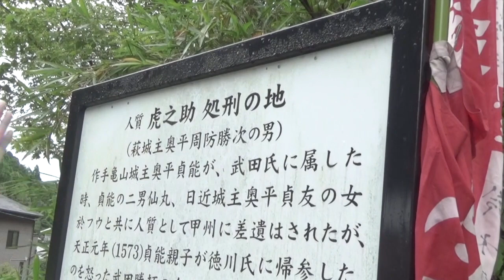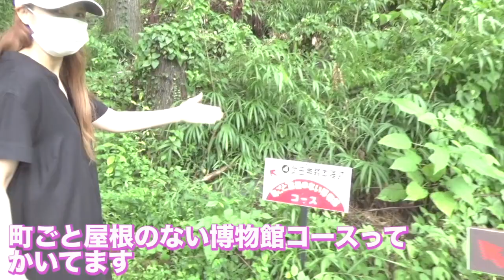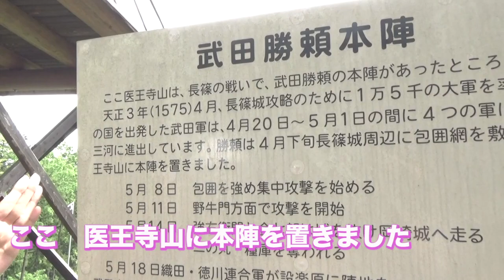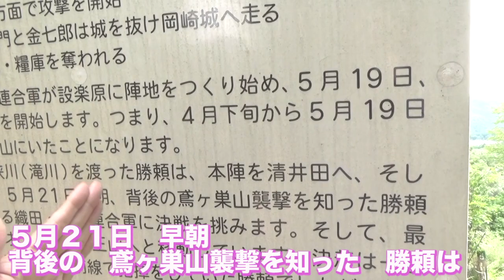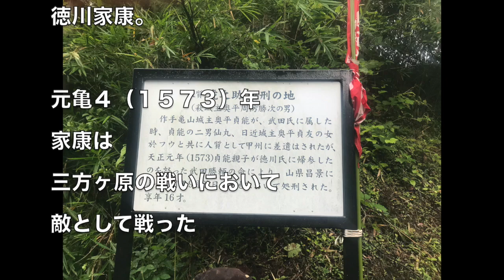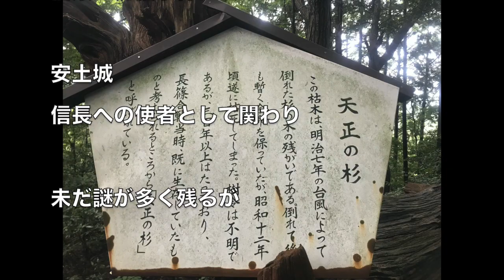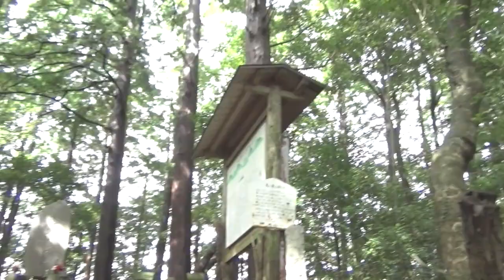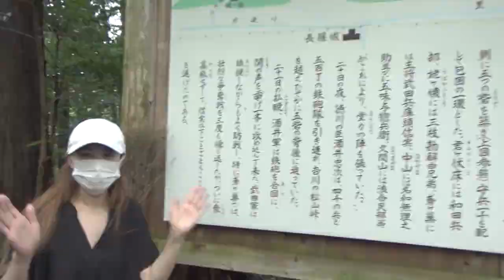れきぴーちゃんが長篠の戦いの激戦地にいってきました。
今回は愛知県新城市にふたたび足を運びました。😁以前行ったときに行けなかった方のお墓にも立ち寄りました。武田軍と織田徳川軍が激突する寸前にたった５００人で長篠城を守っていたという奥平貞昌は徳川四天王　酒井忠次の奇襲により救われることとなります☺️